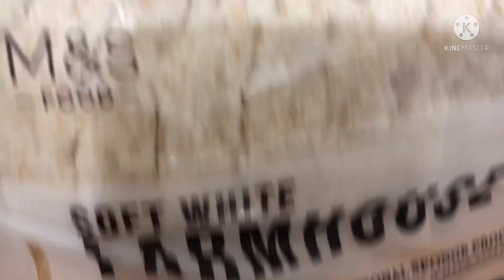Aaj Ka Din Enjoy Kiya / Face mask / Chinese Prawn Stir Fry / Pakistani Girl In Uk Vlogs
grocery shopping in Uk [TESCO grocery prices?Life in uk | Pakistani girl in uk 2022 | Londonvlogs

Best cheap branded makeup in uk bk I Cheapest makeup | grocery shopping | life of girl in Uk

Pakistani girl in London A K | Travel vlog best place to visit in Uk | Walking tour Explore Uk